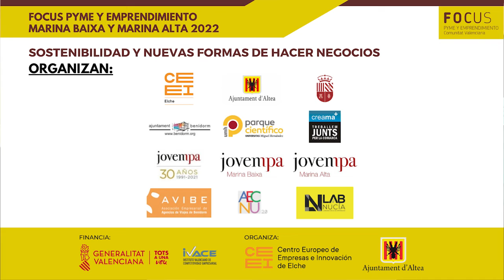Entrevista a Jaume Llinares, alcalde de Altea | Focus Pyme Marina Baixa y Marina Alta 2022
Entrevista a Jaume Llinares, alcalde de Altea, con motivo de su participación en el Focus Pyme y Emprendimiento Marina Baixa y Marina Alta 2022.